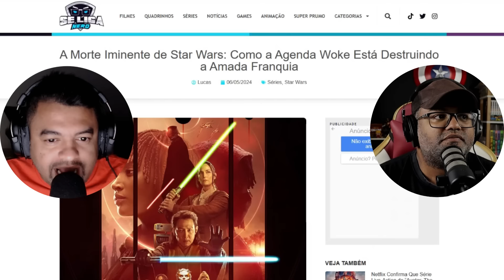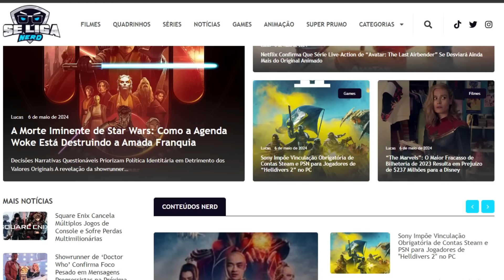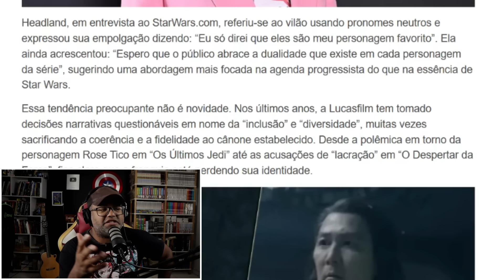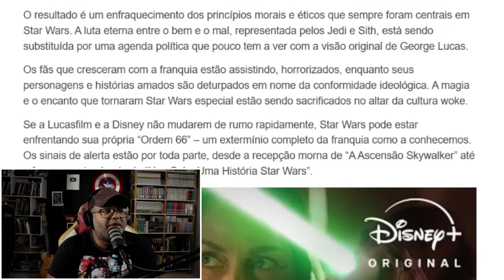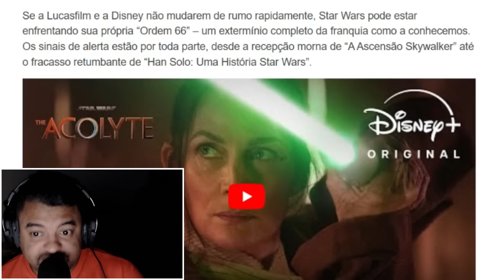STAR WARS - THE ACOLYTE, LACRA COM VILÃO NÃO BINÁRIO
VILÃO DE AKOLYTE DE STAR WARS nova série será NÃO BINÁRIO disse a produção. Mas qual A importância disso mesmo?

GERTRUDE HIMMELFARD
ROGER SCRUTON